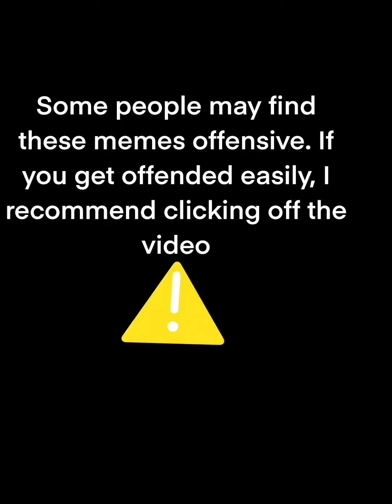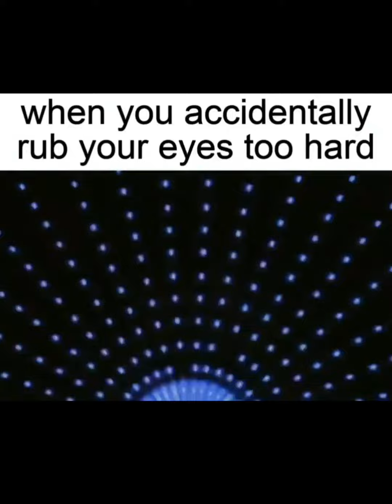Random memes in my uncles basement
I was trapped in my uncles basement and then I heard a noise.
Discord servers full of memes were in his basement
I gathered some and stuffed it into a video for people to enjoy